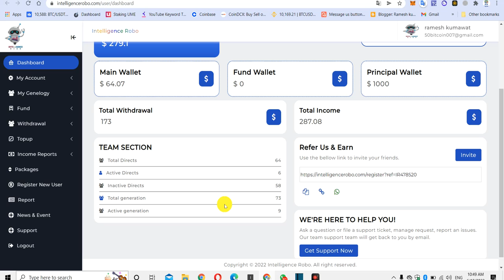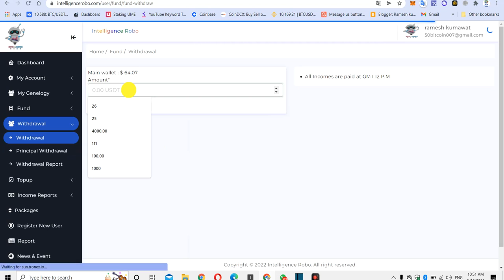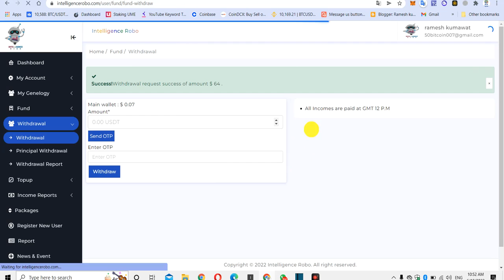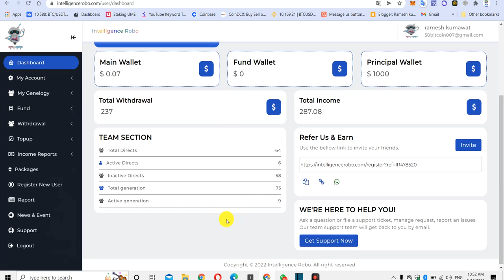64$ Withdrew Inteligence Robo | My Totally 300$ Income Forex Trading Robot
ai marketing me robot active kese kare,artificial intelligence,robot kese hote hai,intelligence prime capital,ai marketing me robot kab active hoga,ai marketing me robot active कैसे करें l,rich life may id kaise active kare,robo order kaise lagaye,best forex robot,ai marketing me withdrawal kese kare,royal q kaise start kre,intelligence prime capital bonuses,intelligence prime,forex robot,intelligence prime capital results,artificial intelligence kill humans

ai marketing me robot active kese kare,intelligence prime